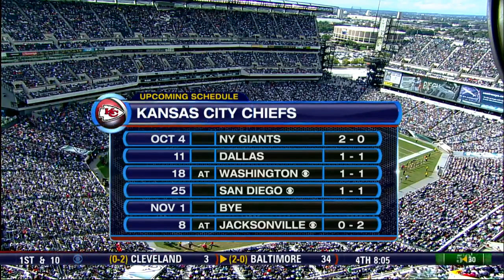2009 Chiefs @ Eagles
It's the Kevin Kolb Show for Philly, taking over for an injured McNabb, as the Birds take on Matt Cassel and the Chiefs, who look to avoid an 0-3 start to the season.